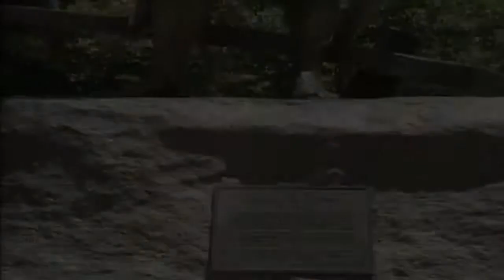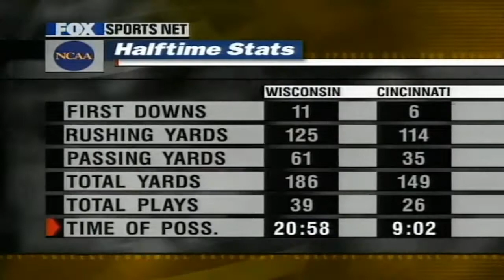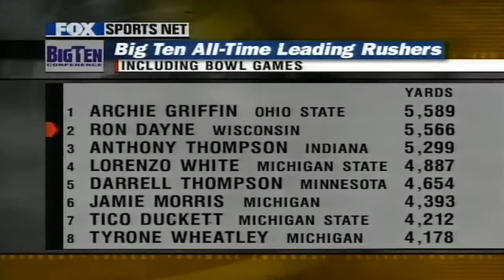1999 Wisconsin @ Cincinnati One Hour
The last time Cincinnati played a top ten team in Nippert Stadium, love beads were in vogue.  Wisconsin comes a calling but the Bearcats, one week after losing to Div 1-AA Troy State, may not be particularly confident going up against the 9th ranked Badgers.  One reason is Heisman Trophy candidate Ron Dayne, who might just become the Big Ten rushing leader in today's game.  Wisconsin looks to mimic last year's 3 - 0 start with a win so sit back, relax, and enjoy this surprising battle between Wisconsin and Cincinnati.